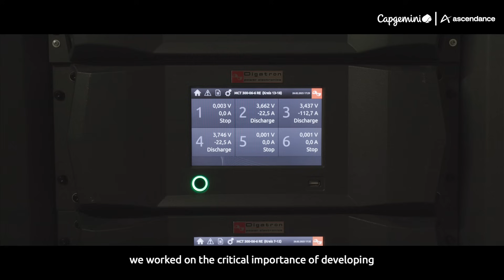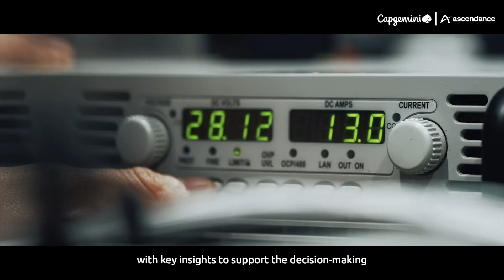The battery strategy | Ascendance x Capgemini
Batteries are at the heart of hybrid-electric propulsion. In this episode, explore how Capgemini and Ascendance co-developed a robust battery strategy to support the industrialization of ATEA and ensure long-term sustainability in aviation.